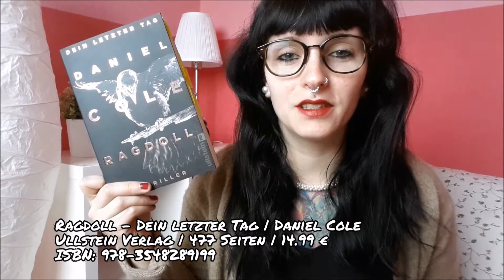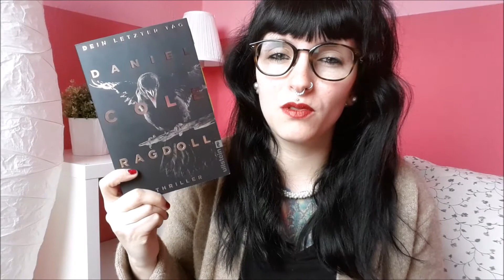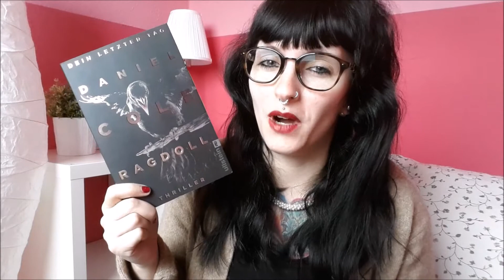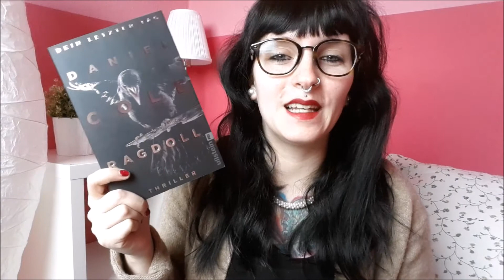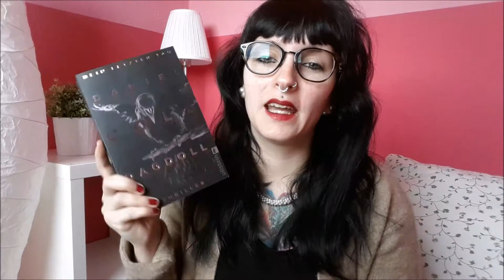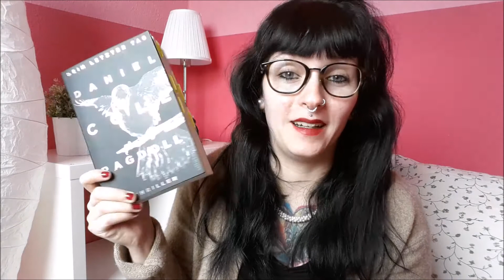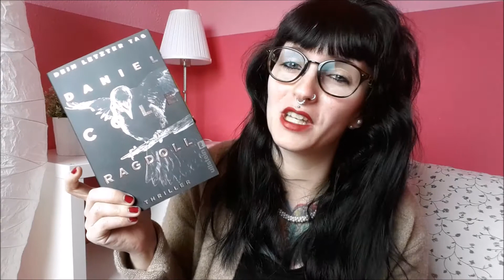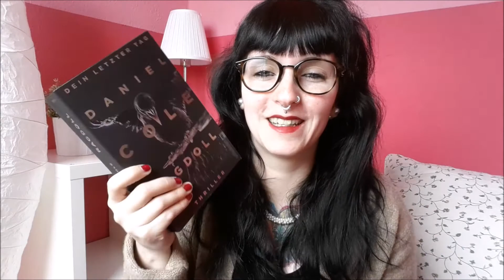REZENSION || Ragdoll - Dein letzter Tag - Daniel Cole | Melanie liest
𝓓𝓪𝓾𝓮𝓻𝔀𝓮𝓻𝓫𝓮𝓼𝓮𝓷𝓭𝓾𝓷𝓰
Da die Rechtslage momentan mehr als undurchsichtig ist (Stichwort: Markennennung), kennzeichne ich dies als Dauerwerbesendung. Auf diesem Kanal ändert sich nichts – ich verdiene keinen Cent damit und habe es zukünftig auch nicht vor. Rezensionsexemplare werden weiterhin separat gekennzeichnet (siehe unten).

𝓡𝓮𝔃𝓮𝓷𝓼𝓲𝓸𝓷𝓼𝓮𝔁𝓮𝓶𝓹𝓵𝓪𝓻
Bei diesem Buch handelt es sich um ein Leseexemplar, welches ich kostenlos zur Verfügung gestellt bekommen habe. Hierbei handelt es sich NICHT um bezahlte Werbung, sondern ihr bekommt IMMER meine ehrliche, ungefilterte & uneingeschränkte Meinung. Ein großer Dank geht an den Verlag!

TASCHENBUCH (broschiert)

EBOOK (epub)

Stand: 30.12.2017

𝓦𝓮𝓻𝓫𝓾𝓷𝓰
Die obenstehenden Links zu den Verlagsseiten kennzeichne ich gemäß § 2 Nr. 5 TMG als Werbung.
Da auf der Verlagsseite die Möglichkeit zum Kauf besteht, muss ich mich hiermit rechtlich absichern. Ich werde NICHT am Gewinn beteiligt bzw. verfolge auch im Allgemeinen keine Gewinnabsicht mit meinem Kanal.